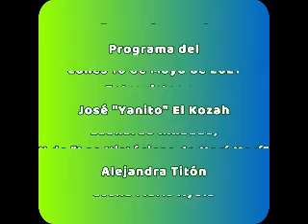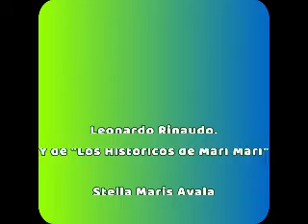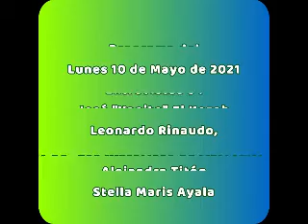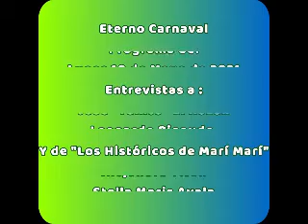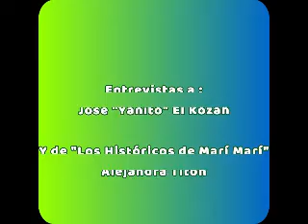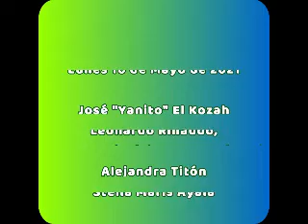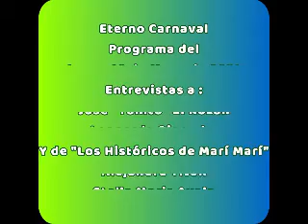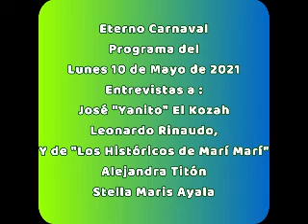Eterno Carnaval - Programa 18/2021 del Lunes 10 de Mayo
Entrevistas a :
José "Yanito" El Kozah, encargado de la comparsa Kamarr,
Leonardo Rinaudo, integrante de Lima, Buenos Aires
Y de "Las Históricas de Marí Marí"
Alejandra Titón y Stella Maris Ayala